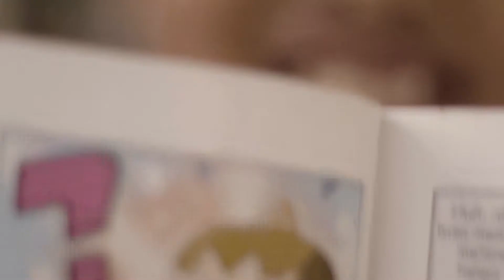Ajukan Eco-Education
AJUKAN ECO-EDUCATION DAN JADILAH KOORDINATOR LOKAL!

Bermainlah bersama anak-anak, sayangilah lingkungan dan dapatkan insentif.

We are looking for Local Coordinators to spread more Eco-Education.

Bergabunglah bersama kami mengajar anak-anak Indonesia tentang pelestarian lingkungan dan menjadi pembawa perubahan di komunitasmu dengan menjadi Koordinator Lokal. Bantu kami menyebarkan berita ini atau klik untuk mengajukan di sekarang.